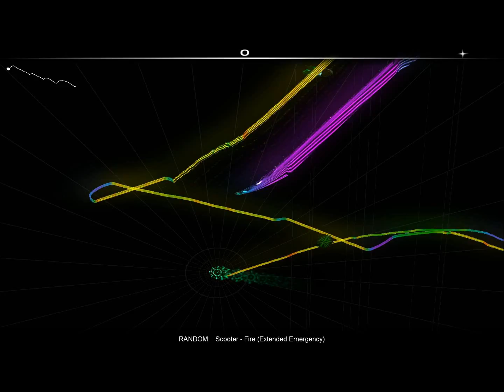Audiosurf: Scooter - FIRE!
My first attempts in this ossim game

Scooter - Fire!

YAY